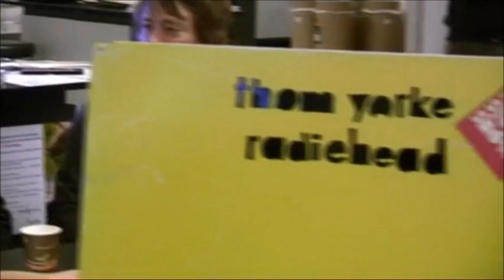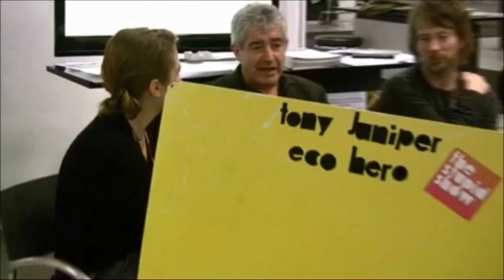(2009/12/xx) The Stupid Show, Thom